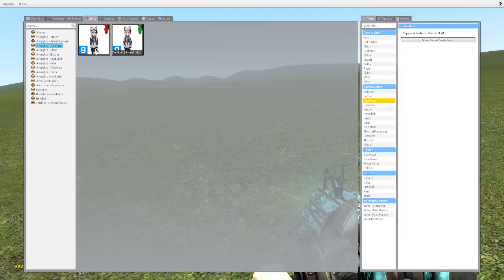testing mk.7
bruh.